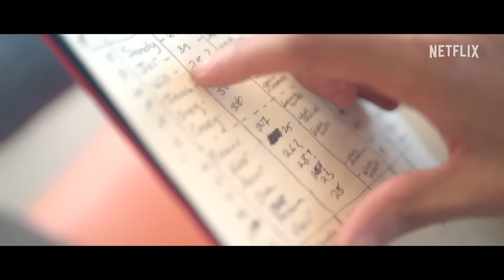THE MOLE | Official Trailer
THE MOLE is a high-stakes competition series and in this reimagined version, twelve players work together in challenges to add money to a pot that only one of them will win at the end. Among the players is one person who has secretly been designated "the Mole" and tasked with sabotaging the group's money-making efforts. In the end, one player will outlast their competition and expose the Mole to win the prize pot.